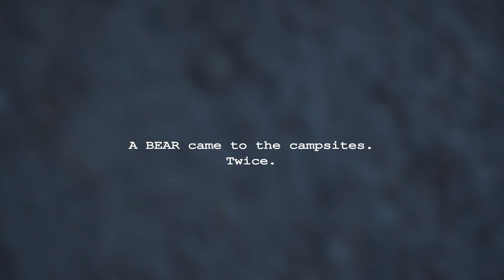A Bear in camp! 😱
There is a product for every you.  Mind body and spirit
Come join our private feed on Facebook! All donations are being used to start a sustainable homestead community.

Check me out on Instagram @thehowlingwolveshomestead

$20.00 Shopping bag
$30.00 Tshirt
With our Camp Ourabora Logo

🏕️Upcoming camping events🏕️